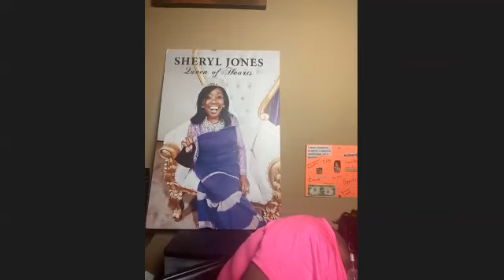Move Happy Movement Vlog©️ With Sheryl Jones: Queen Of Hearts and Erin Nicole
💃 🏃‍♀️ 🤸‍♀️ 🧘‍♀️ 🙏 💜 🎙 Hi everyone! Welcome to season 3 of the Move Happy Movement Vlog©️! On today's episode I'm honored to have Sheryl Jones: Queen of Hearts share some truth bombs and a lot of love!

We dive specifically into her story of being a social worker, business owner, caretaker to her husband and networker. If you can resonate to any of those titled you definitely want to check it out! Make sure to show her some love and write a review on iTunes!

PS: Stay all the way to the end to hear about our fun competition 😉🎶